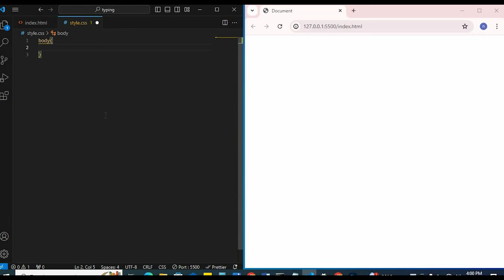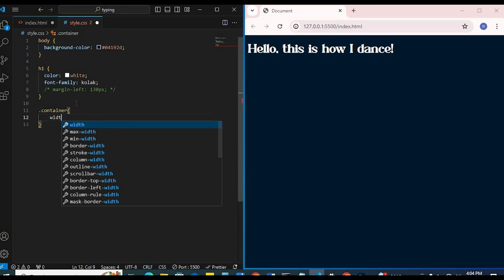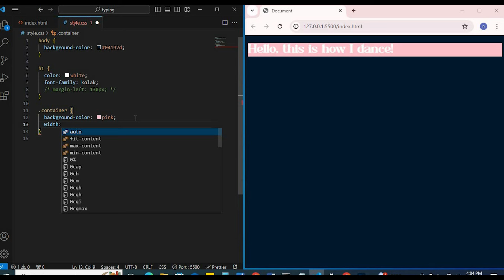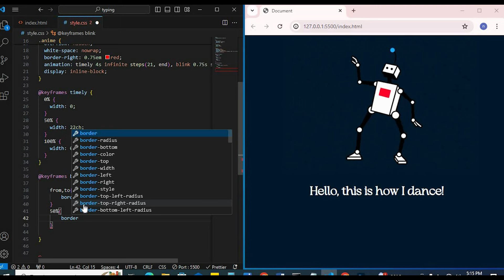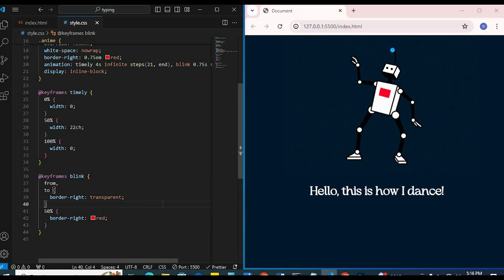Text Typing Animation in HTML & CSS Only | How to create Typing Animation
Learn how to create a stunning text typing animation using only HTML and CSS in this easy-to-follow tutorial! We'll guide you through each step, from setting up your HTML and CSS to adding a realistic typing effect and blinking cursor, all without any JavaScript.

Perfect for both beginners and experienced developers, this tutorial will help you enhance your web pages with dynamic and engaging animations.